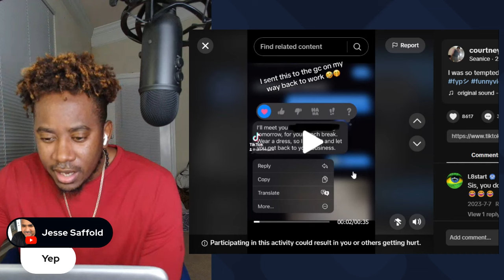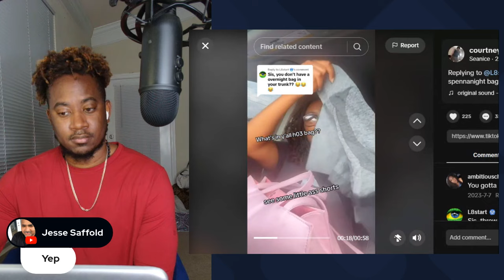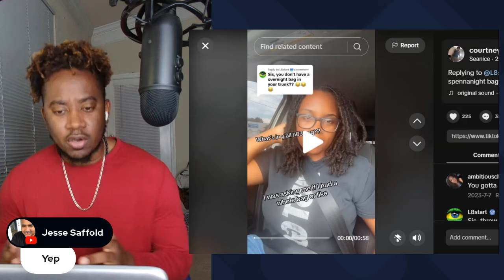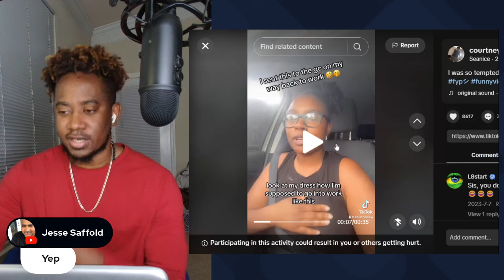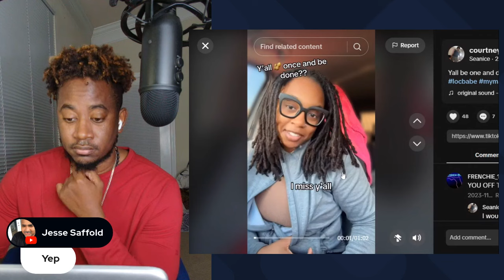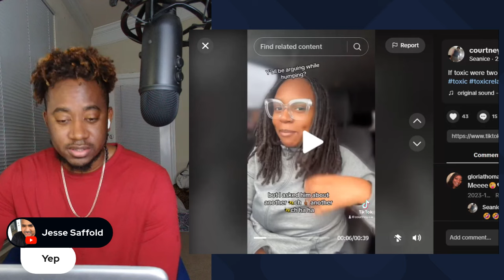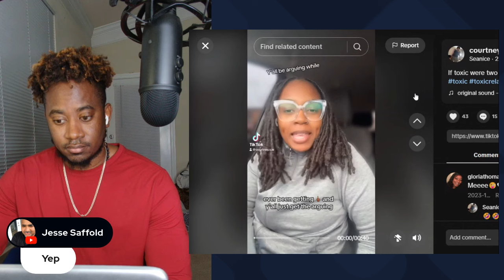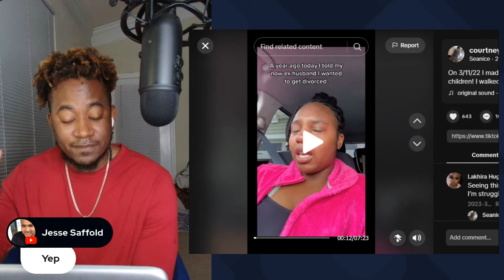SHE DIVORCED HER HUSBAND TO GET PASSED AROUND CANT MAKE THIS UP